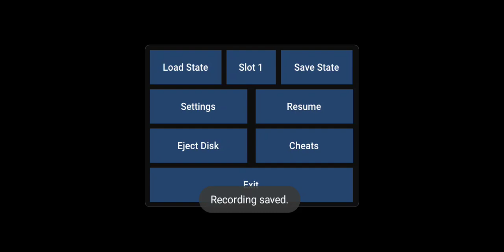Initial D Arcade Stage 3 - Mazda RX7 Spirit R Legend Of The Street Walkthrough Pt 20(Flycast HD)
i

how to play initial d arcade stage 3 on pc,
initial d arcade stage ver. 3 soundtrack,